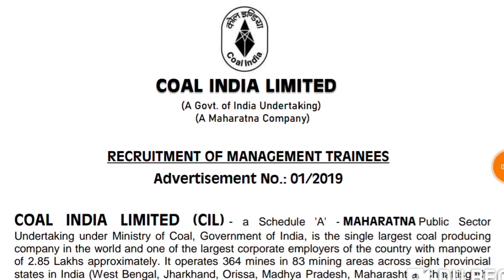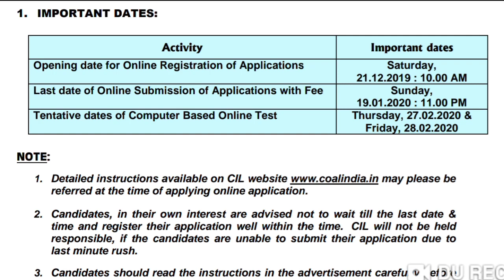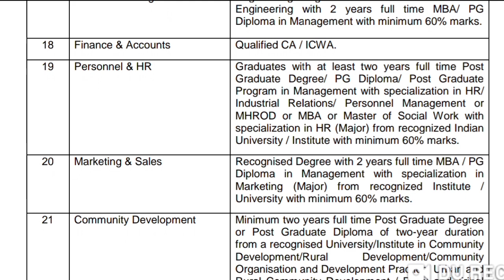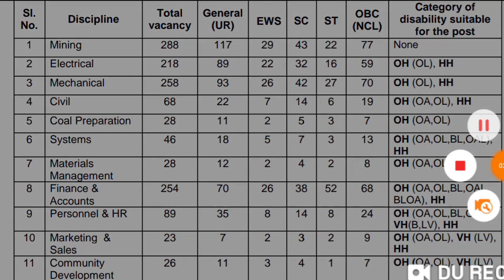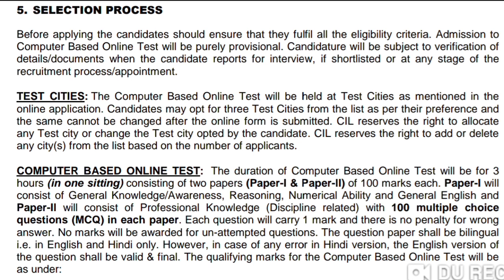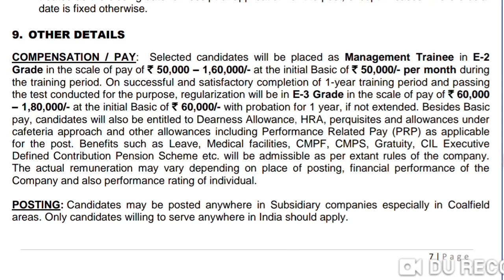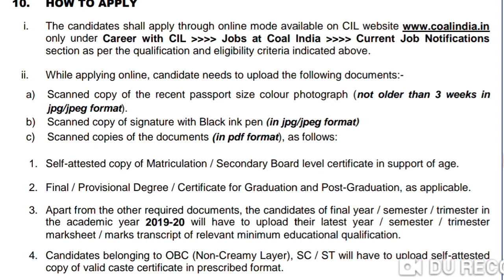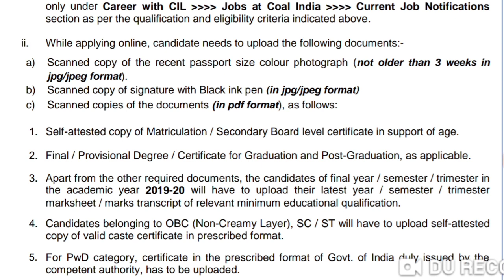CILT job notification | Latest jobs 2019 | Govt jobs information | Telugu job alerts | Job news 2019